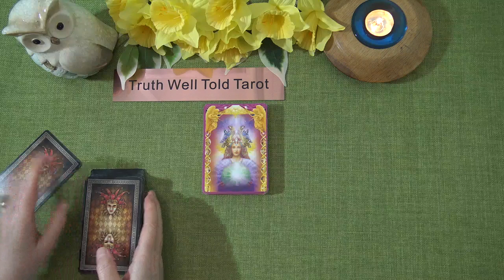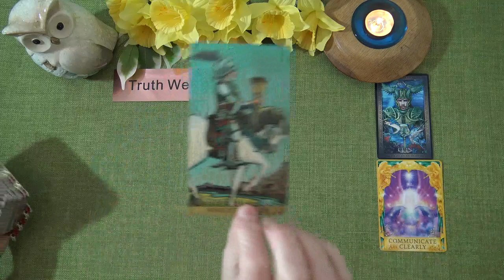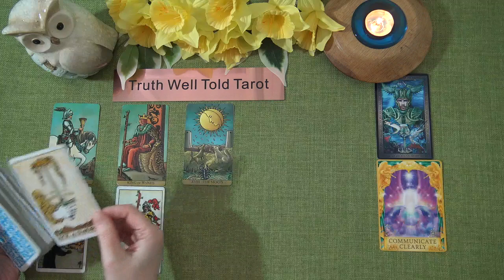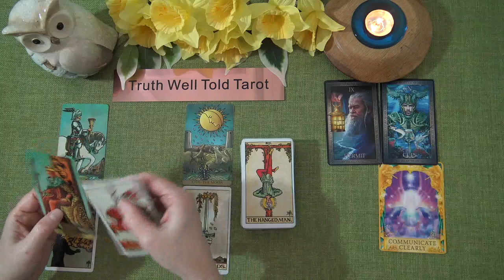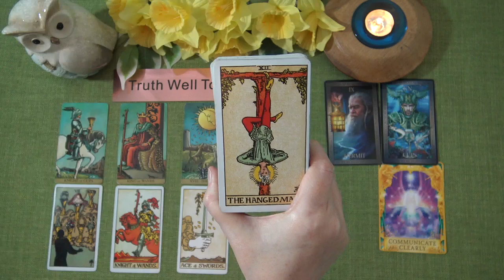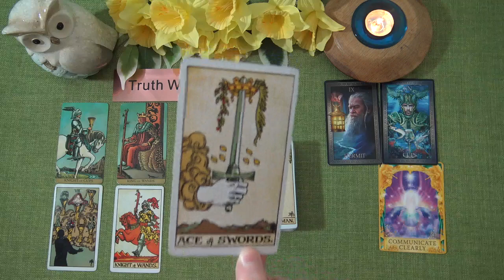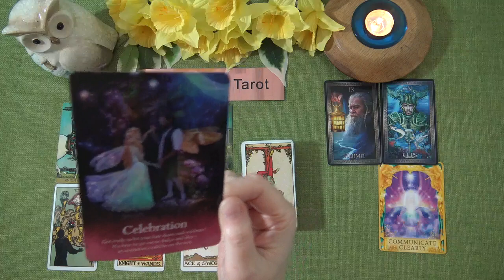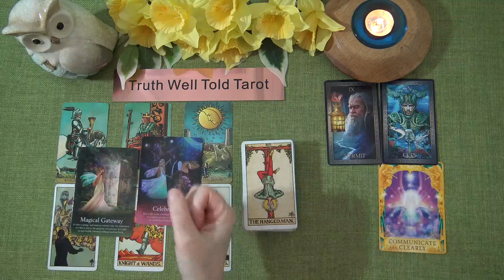LIBRA WEEKLY TAROT READING "THEY BLOW HOT & COLD LIBRA: GETTING CLEAR ANSWERS" March 22nd-28th 2021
Andrea xx